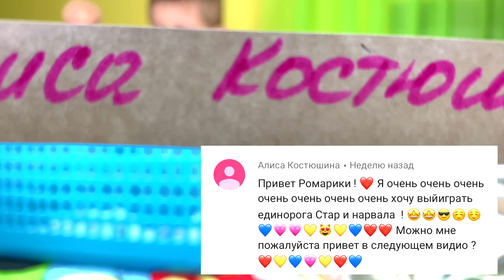Angry Birds 2 ПРЕМЬЕРА МУЛЬТФИЛЬМА | заклятые друзья| итоги ТИНИ ТАЙ ПУШИСТИКИ🤗 РОМАРИКИ | Vlog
angrybirds2 премьерамультфильма и мы пошли в кинотеатр , там было весело!!! Особенно свиньи 🐷 в костюмах для фигурного катания 🤣🤣🤣 смотри до конца!!! Итоги розыгрыша пушистики тинитай в этом ролике !

26 августа разыграем фурию Хочешь участвовать? Все просто‼️
👉 ЖМИ 🔔
👉следи за выпусками на канале

❓ждешь от нас привет? Найди в ролике МИСТЕРА КАРТОШКУ и напиши в комментариях время его появления!

Серии ТАЙНАЯ ЖИЗНЬ ДОМАШНИХ ЖИВОТНЫХ 2

👉Идём на премьеру м/ф Тайная жизнь домашних животных 2